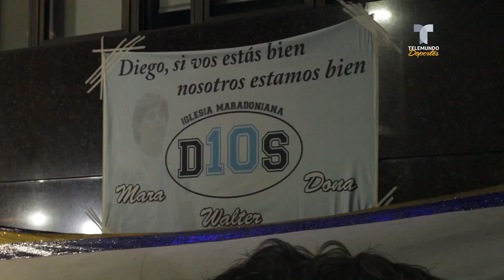El legado eterno que deja Diego Armando Maradona | Telemundo Deportes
Video oficial de Telemundo Deportes. Tratado como un Dios tanto en Argentina como en Nápoles, el mejor jugador de todos los tiempos se va como leyenda y nace como mito.